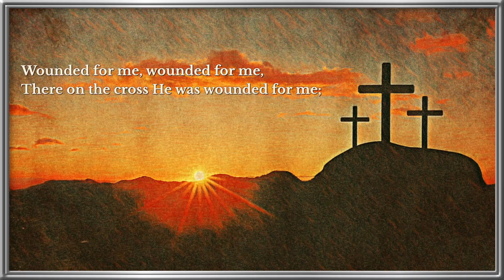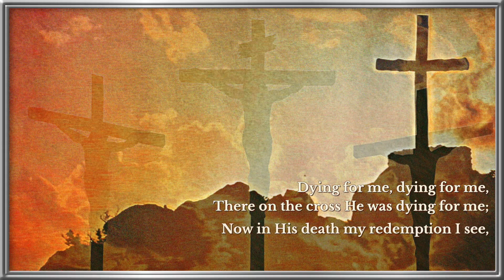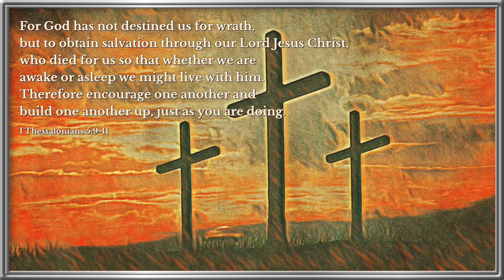Wounded For Me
Wounded for me, wounded for me,
There on the cross He was wounded for me;
Gone my transgressions, and now I am free,
All because Jesus was wounded for me.

Stock images courtesy Unsplash